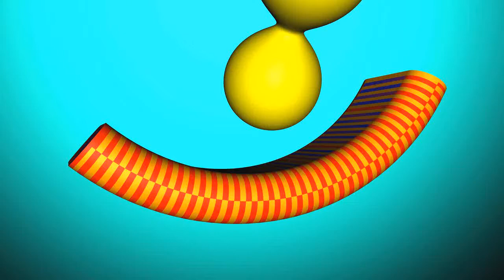MW3-CrossMap Throwing Knife-Interchange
this is my 2nd crossmap throwing knife pls like and sub !!